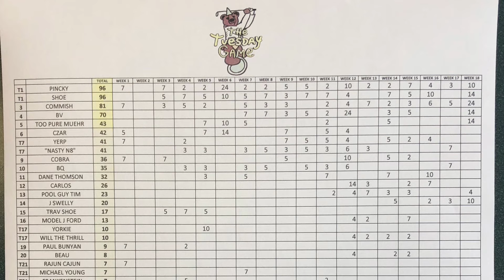If you’re gonna be dumb, you better be tough… Week 18 THETuesdayGame Season 2